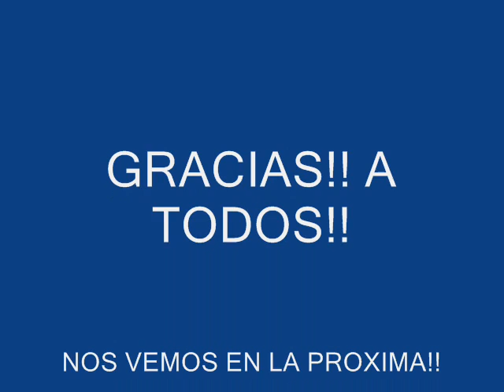LOS GIRONDIN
REUNION DE LOS GIRONDIN EN ARGENTINA EL DIA 30 DE SEPTIEMBRE DE 2012